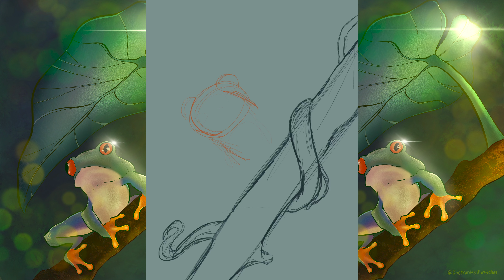SPEEDPAINT- Red-eyed Tree Frog